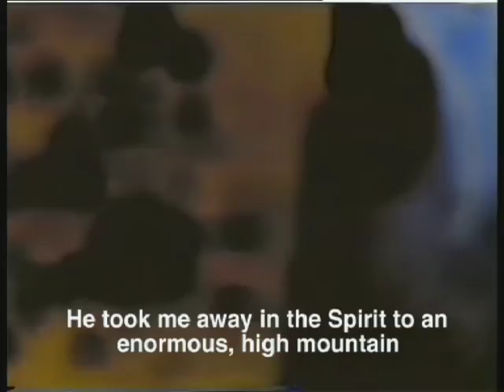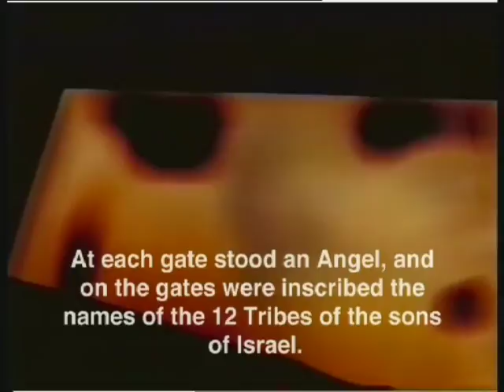art project - first few minutes - 1997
working with a local art student

from 1997

edited on Media 100